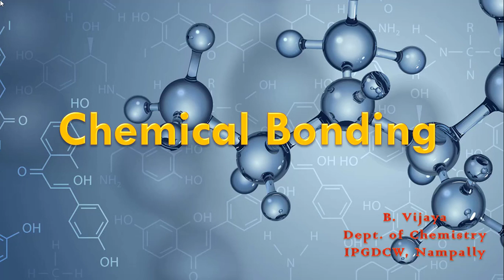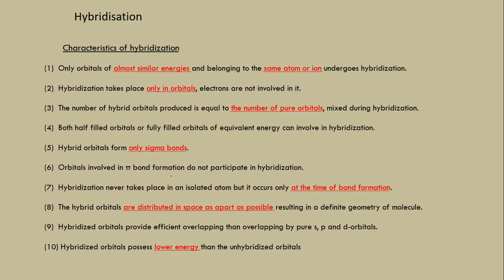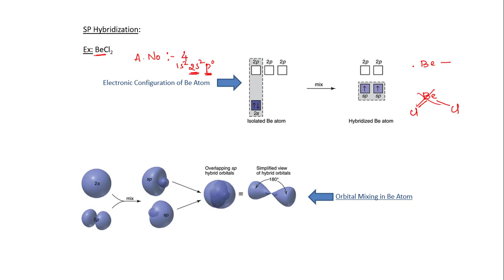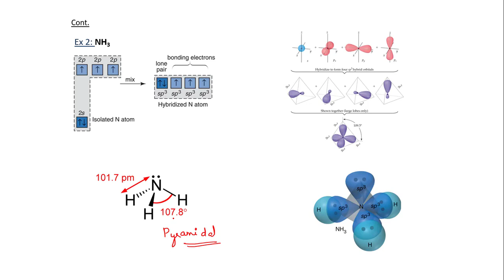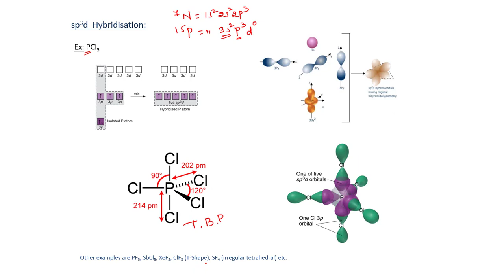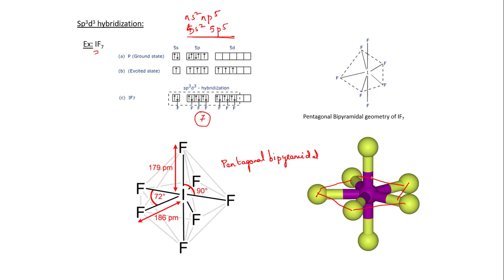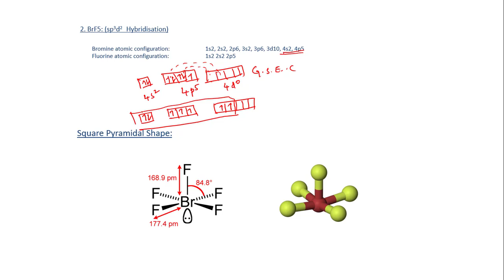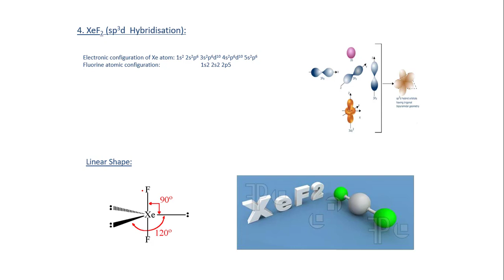Hybridization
Hybridization explained with examples and exceptions also